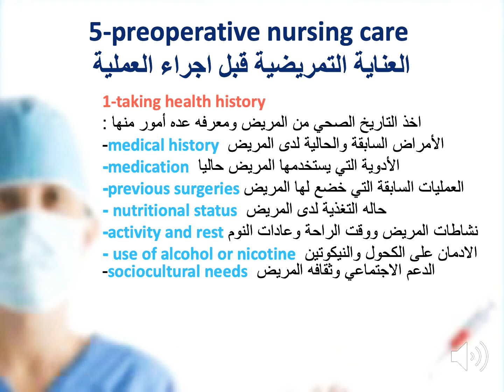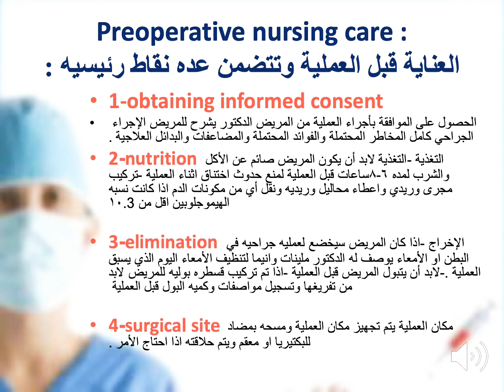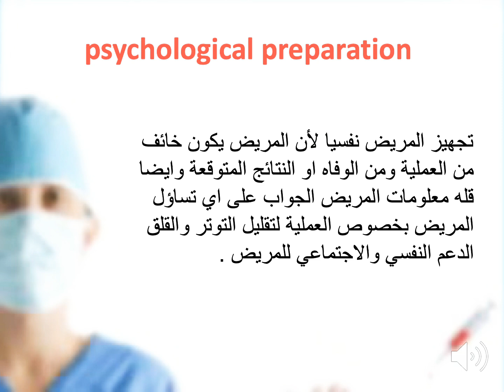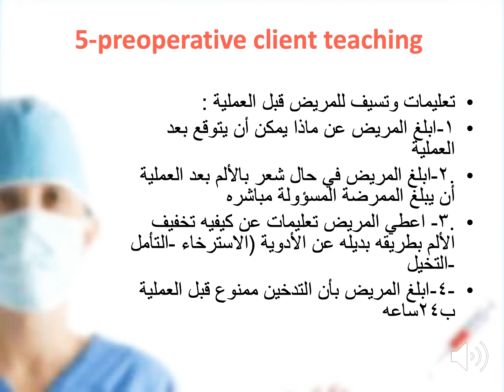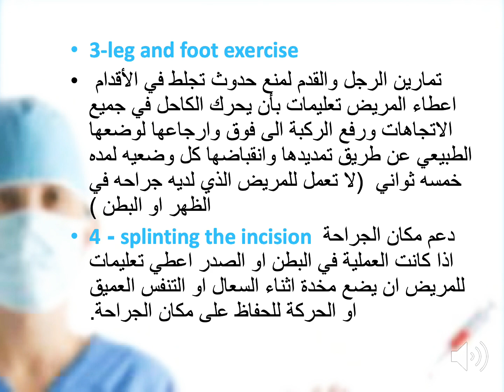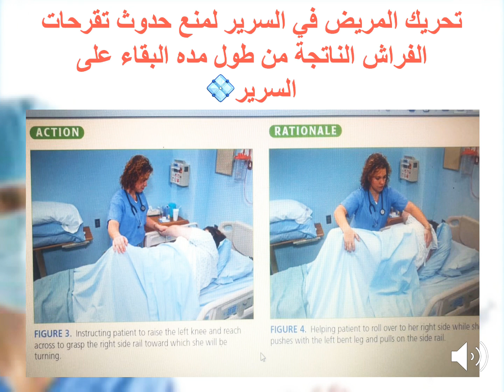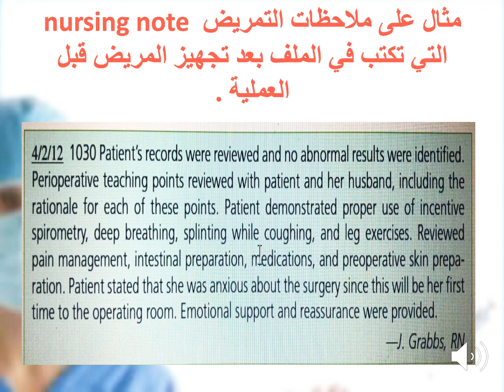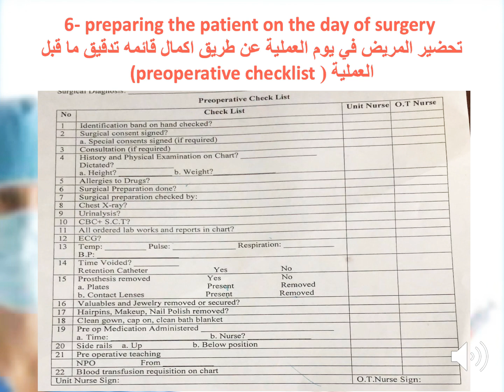العنايه بالمريض قبل العمليه preoperative nursing care 3